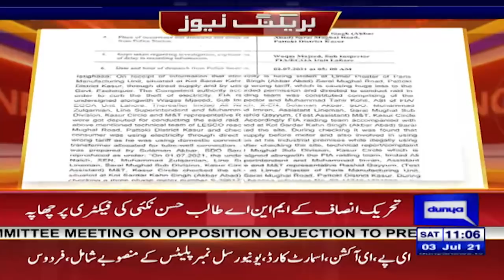BREAKING News! PM Imran Khan Ke Bare Khilari Ki Chori Pakri Gai